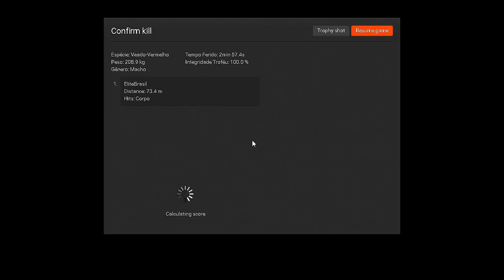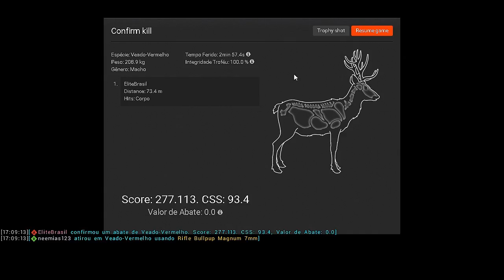TheHunter - Veado Vermelho de 277 Pontos Usando Rifle .340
e seja um parceiro EliteBrasil.